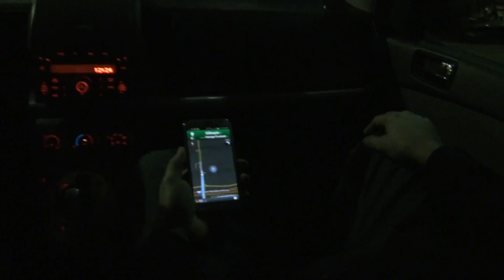Os Três Patetas Retirando o Carro da Locadora em Las Vegas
Mais aventuras dos 3 patetas em Las Vegas retirando o carro da locadora e dando dicas e macetes sobre algueis de carros nos EUA, e rindo um pouco porque ninguém é de ferro (nem mesmo o homem de ferro!)

Skype: americauncut